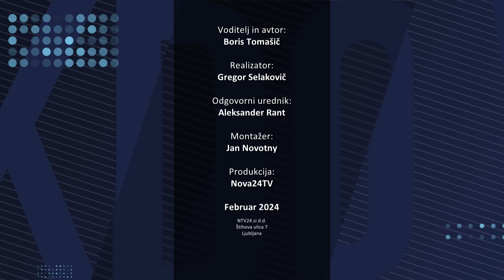[KDO VAM LAŽE] 23.02.2024 Nova24TV Gost: Edvard Kadič